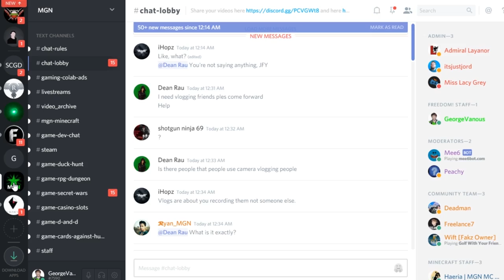★ George's updates (and a beard!)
1. We paid you $2.4 million USD on April 18 for your March revenue!
2. New wave of YPP suspensions on channels with no human commentary
3. New music updates: we have deals with all but 1 of the major record labels!

And George's beard is a measure of how long it's been since his last episode :-)

Freedom! is committed to helping you grow faster!

▼ Heartbeat

▼ Freedom! links

Freedom! community

Freedom! support

Freedom! Twitter

1. Music Factory is 100% safe to use because Freedom! owns all the music outright

2. Uzer Music, Position Music and FiXT music, all together on the Uzer website and used in Call of Duty, NBA and Far Cry, is now free for all Freedom! partners

4. AudioMicro 150,000+ catalog of music and sound effects licensed for free to all Freedom! partners for commercial purposes